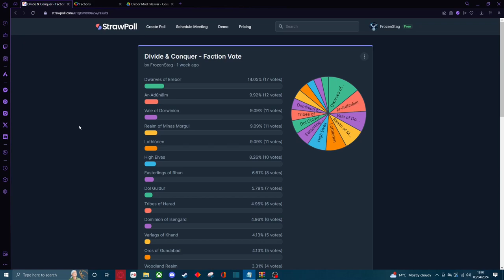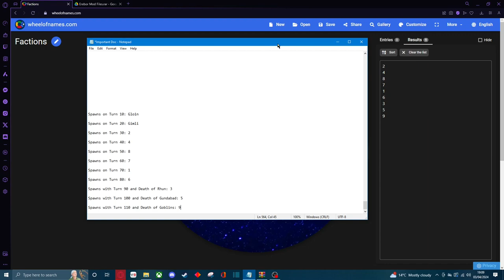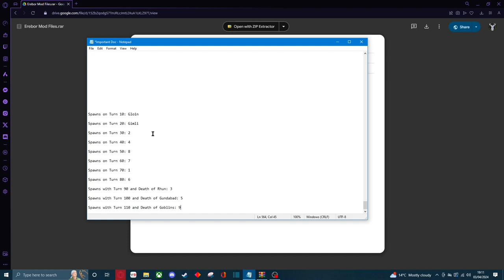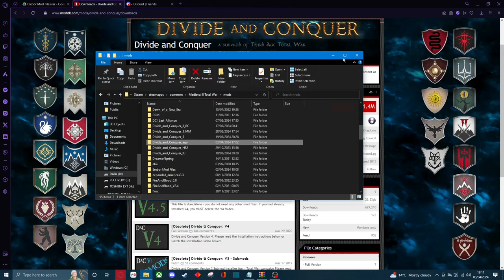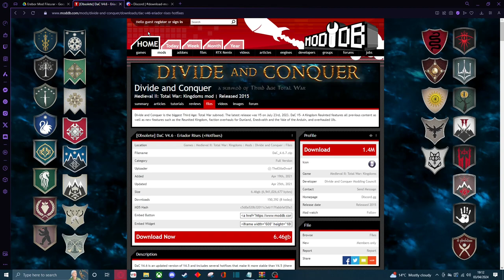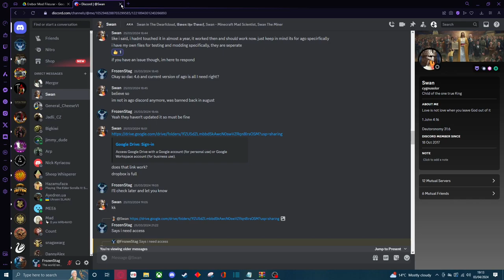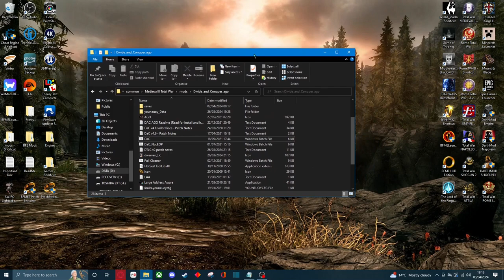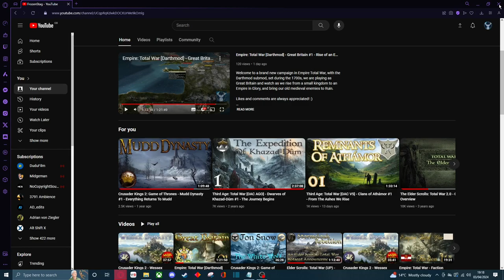Third Age: Total War [DAC AGO] - Fragments of Erebor #1 - Baruk Khazâd!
Welcome to a brand new campaign in Third Age Total War Divide and Conquer V4.6 with the AGO submod + The Dwarven Tender, Love and Care submod by Swan, this is a new campaign for the Dwarves of Erebor and with my own custom files that you can find below.

Add Me On PlayStation - FrozenStag